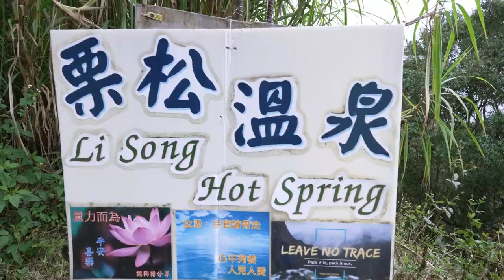Taitung Travel Vlog: Day 2 Li Song Hot Springs (Taiwans most beautiful hot spring)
As we explore the mountains of Taitung, we look for Taiwan's most beautiful hot spring, Li Song Hot Springs. We were fortunate to have the location all to ourselves.